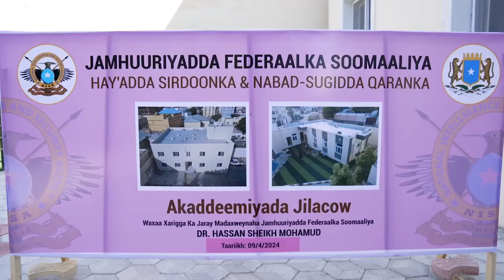Madaxweynaha JFS oo xilka u kala wareejiyay Agaasimaha Hay'adda Nabad-sugidda iyo Sirdoonka Qaranka.